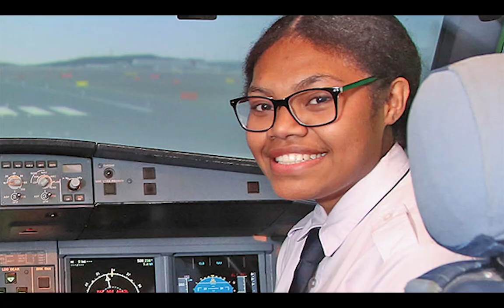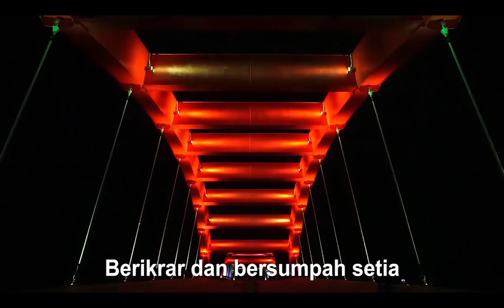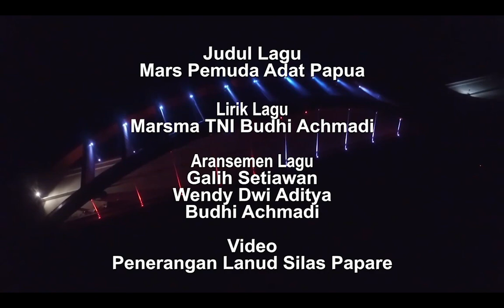MARS PEMUDA ADAT PAPUA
Sebuah persembahan Lanud Silas Papare dan seluruh personel TNI-Polri di Papua untuk mendukung perjuangan Pemuda Adat Papua.

Karya besar ini merupakan sebuah wujud nyata pentingnya konsep 3K (Komunikasi, Koordinasi, dan Kolaborasi) dalam menjalankan roda organisasi. Dengan berjalannya komunikasi, koordinasi, dan kolaborasi antara Pemuda Adat Papua dan Lanud Silas Papare yang memiliki kesamaan visi dalam semangat membangun Papua, sehingga dapat mewujudkan sinergitas yang harmonis.

Lagu ini berawal dari sinergitas tersebut, Jan Christian Arebo, S.H., M.H., selaku Ketua Dewan Pimpinan Nasional Pemuda Adat Papua mengajukan usulan kepada Komandan Lanud Silas Papare Marsma TNI Budhi Achmadi untuk menciptakan lagu yang mencerminkan kecintaan kepada NKRI dan semangat generasi muda Papua dalam membangun Papua.

"SELALU CINTAI TANAH AIRMU"
Komandan Lanud Silas Papare Marsma TNI Budhi Achmadi